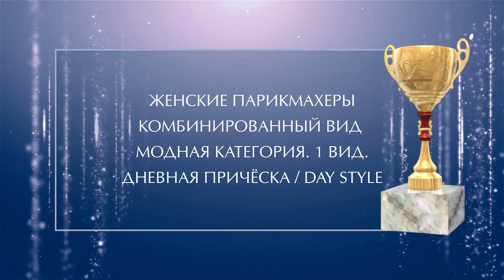Дневная причёска/Day Style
Женские парикмахеры. Комбинированный вид. Модная категория.
1 вид. Дневная причёска / Day Style

ФестивальКрасоты НевскиеБерега 27-30 сентября 2018 Олимпийскиесоревнования по парикмахерскому искусству, нейл-дизайну и макияжу